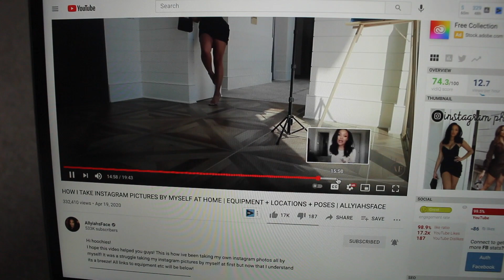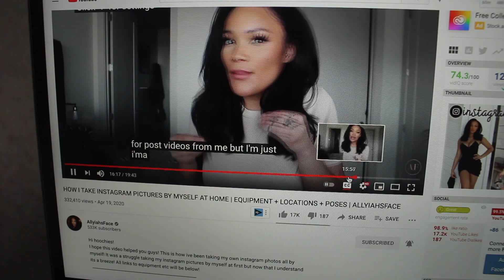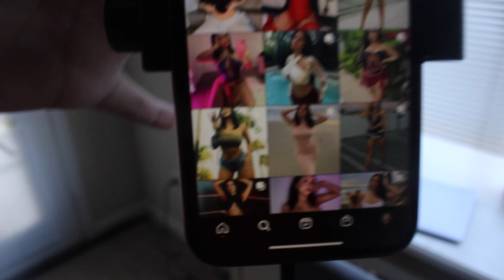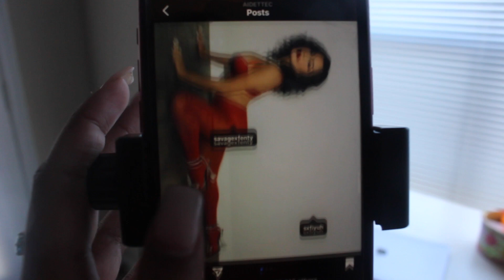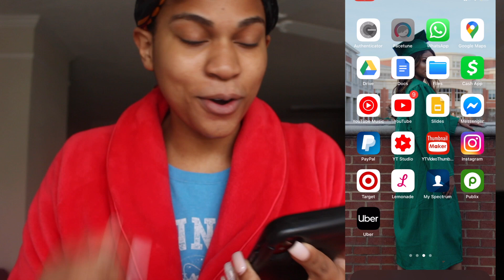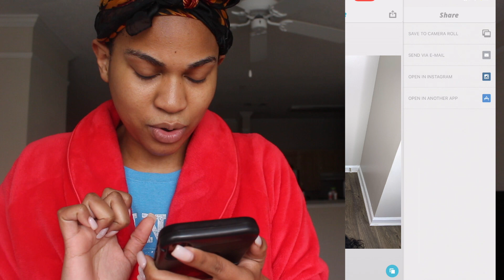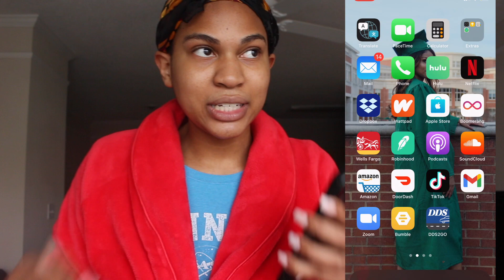TURNING MYSELF INTO A IG BADDIE , HOW TO TAKE IG PHOTOS BY YOURSELF + HOW TO EDIT IG PHOTOS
Hey Frannnnnnnn! Today's video is going to be a full IG Baddie transformation, I show the entire process of buying the outfits, taking the pictures by myself and, how to edit IG Photos. Let me know what you thought of this IG baddie transformation video.

@iamaricari on IG
@iamaricari1 on tiktok